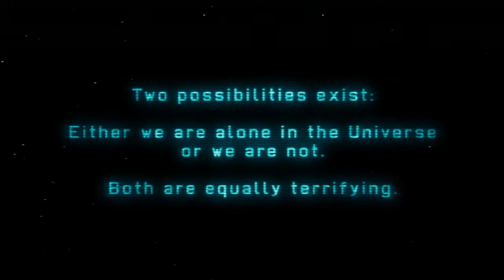NEW PS3 demos !!! - X COM enemy unknown